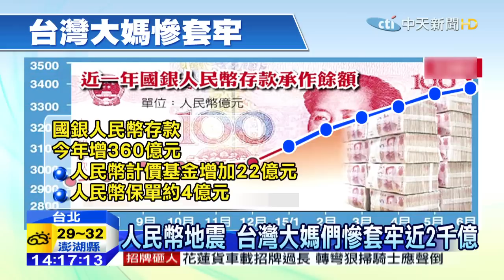20150812中天新聞 人民幣地震 台灣大媽們慘套牢近2千億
高利吸金，以往人民幣是銀行的明星商品，但11號匯率無預警下挫，讓銀行理專電話被打到爆，有退休教師上個月才存100萬投資，現在就少了近5萬。藝人秦偉也在大陸人民幣定存當投資，看到匯率突然下挫近2%也是嚇一大跳，資產瞬間縮水，估計台灣大媽們，共有近2000億慘遭套牢。